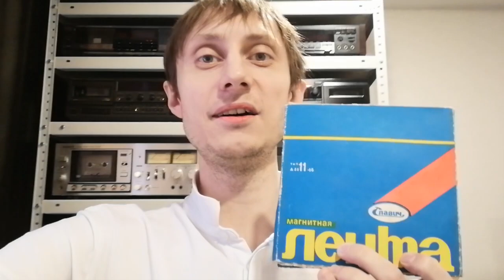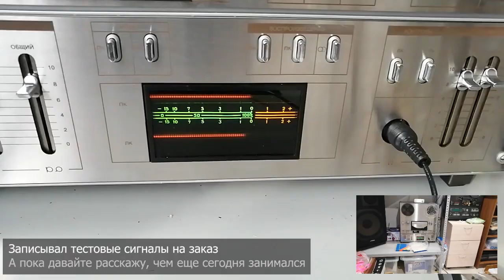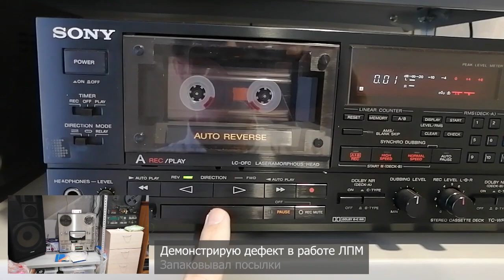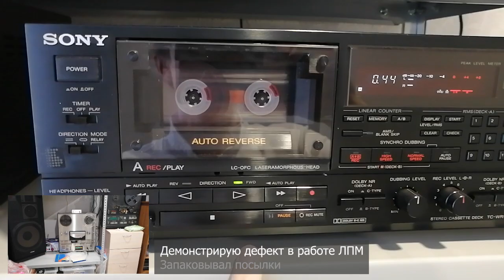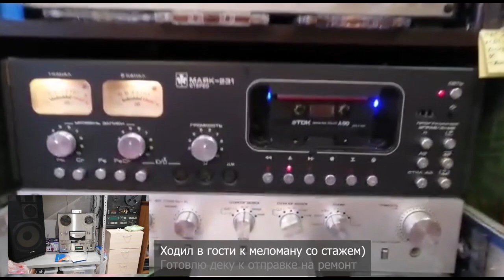Фонотека: Неопознанная запись на магнитной ленте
Пока слушаем катушку, я рассказываю вам последние известия )